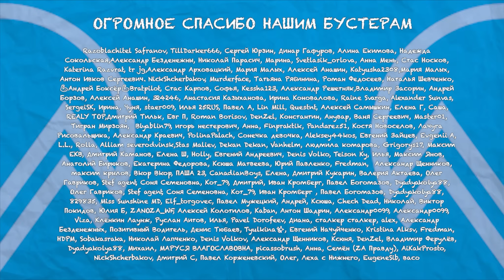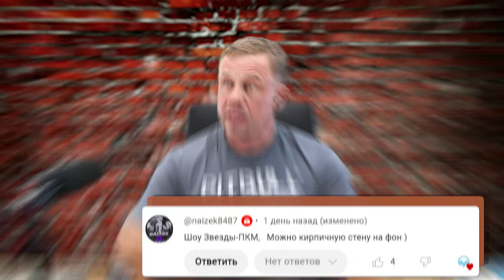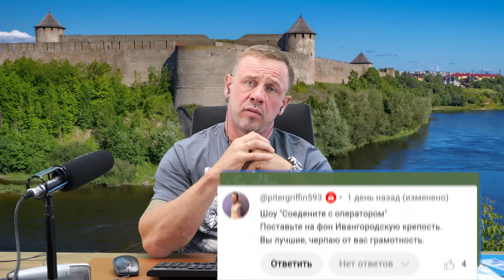ДАЖЕ В СУД БЕЗ МЕНЯ ПОДАТЬ НЕ МОГУТ! | БАНКРОТСТВО | Кузнецов | Аллиам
🎬ПЛЕЙЛИСТЫ
АЛЛИАМ. ЛУЧШЕЕ

❗Номер для переадресации ваших коллекторов на нас: ❗ 📞 Бесплатная переадресация ваших коллекторов на нас - (почитайте как настроить на вашем устройстве)